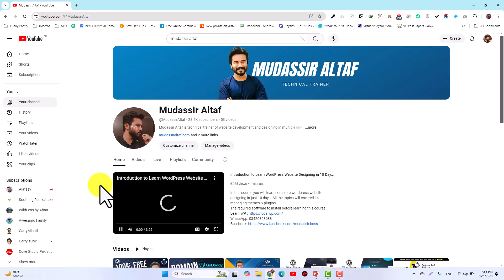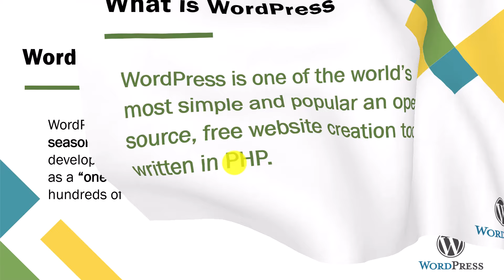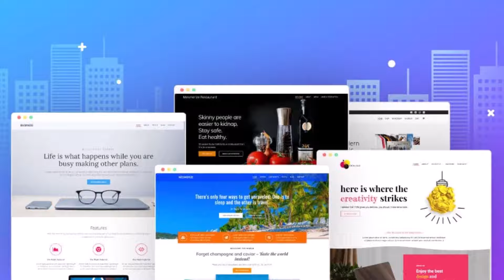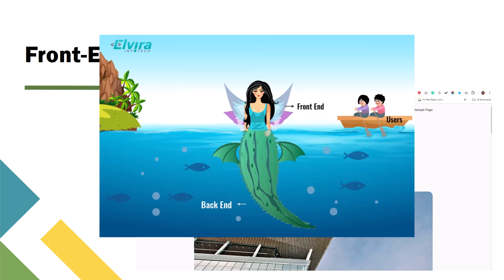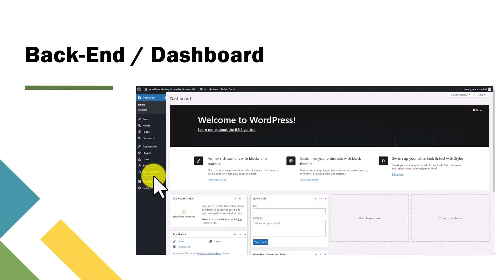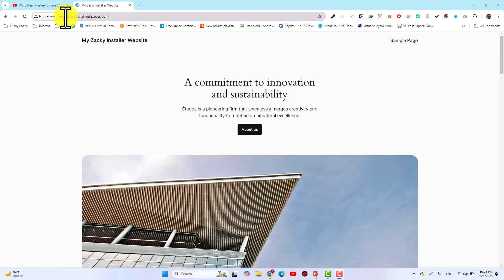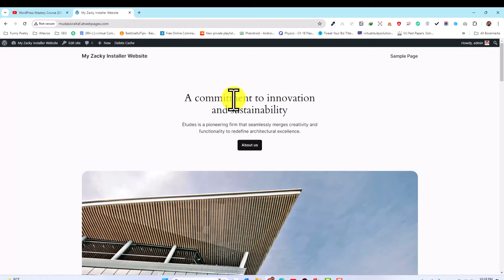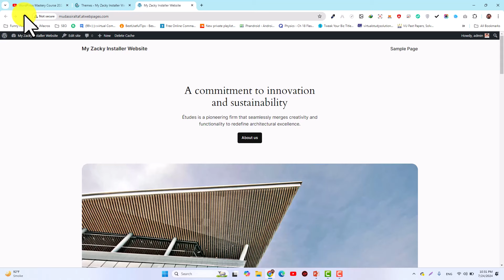Master WordPress: Unlocking the Dashboard, Difference of Backend & Frontend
Dive deep into the heart of WordPress with this comprehensive tutorial! Uncover the secrets of the WordPress dashboard, the powerhouse behind every website. Learn the crucial difference between the backend (where the magic happens) and the frontend (what your visitors see). Discover how to navigate, manage, and optimize your website with confidence. Whether you're a beginner or looking to enhance your WordPress skills, this video is your ultimate guide.

0:00 Must Watch Previous Lecture (Free Website Hosting and Domain)
0:40 Start of the Lecture (WordPress Basics)
1:10 What is WordPress
1:50 Who can use WordPress? Beginners or Experts
2:40 Difference Between Front End and Back End
6:00 WordPress Dashboard Explaination